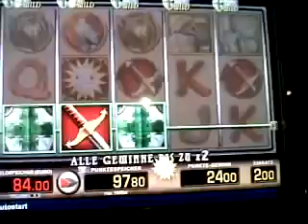Merkur Knight's Life Freispiele auf 2 EUR